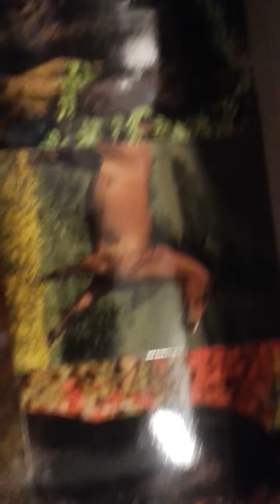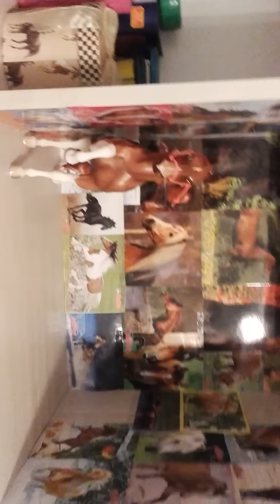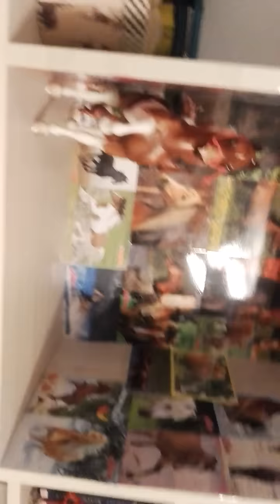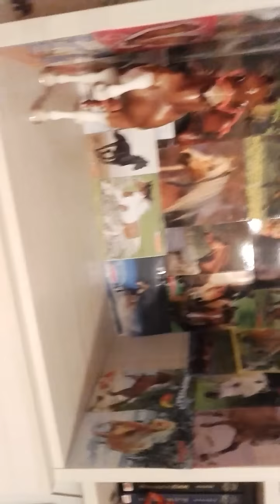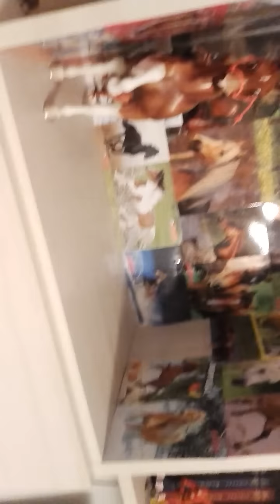Nowe info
Tak jak w filmie ;)